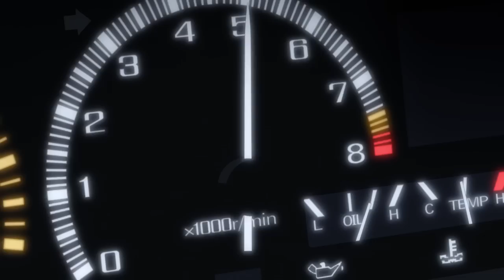新劇場版「頭文字D」Legend2-闘走- アーケードゲーム風WEB PV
新劇場版「頭文字Ｄ」Legend2-闘走-

3部作第2弾！現在劇場公開中！
この度、公開中の本編から、カーバトルシーンを惜しみなく盛り込んだ3分のWEB PV映像が到着！高橋涼介のFCと‹妙義ナイトキッズ›ナンバー１・中里毅のGT-R、藤原拓海のパンダトレノAE86との三つ巴全開バトル、‹妙義ナイトキッズ›ナンバー２・庄司慎吾のEG6と拓海の狂気のガムテープデスマッチ…３つのバトル模様をアーケードゲーム風PVです。
原作：しげの秀一（講談社）　総監督：日高政光　監督：中 智仁　脚本：関島眞頼　キャラクターデザイン：羽田浩二　音楽：土橋安騎夫　製作：新劇場版「頭文字D」Legend2-闘走-製作委員会講談社／エイベックス・ピクチャーズ／松竹／Sammy／ウルトラスーパーピクチャーズ制作プロダクション：サンジゲン×ライデンフィルム　　配給：松竹
■キャスト
藤原拓海：宮野真守／中里毅：諏訪部順一／高橋啓介：中村悠一／高橋涼介：小野大輔／庄司慎吾：阪口周平
武内樹：白石稔／茂木なつき：内田真礼／藤原文太：平田広明